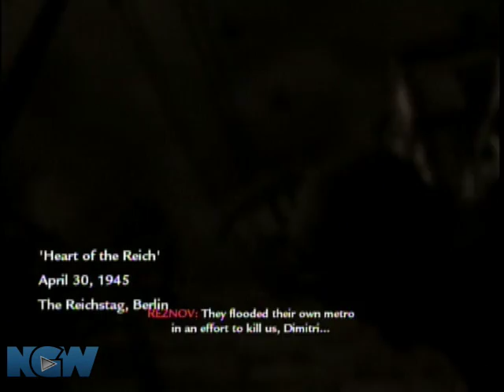Call of Duty: World at War - Heart of the Reich - Two 88s | WikiGameGuides